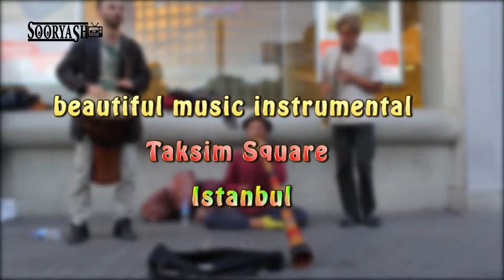beautiful music instrumental Taksim Square Istanbul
Sooryash TV . سوریاش کاسیها